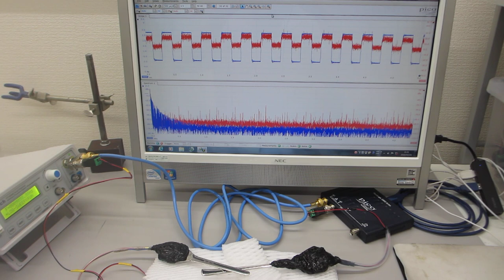超音波の発振現象、伝搬現象に関する、各種の伝搬相互作用を音圧測定確認している実験（超音波システム研究所）